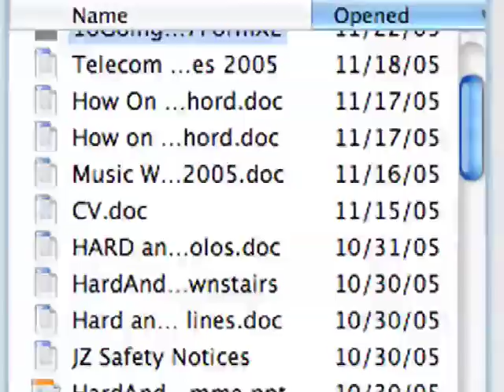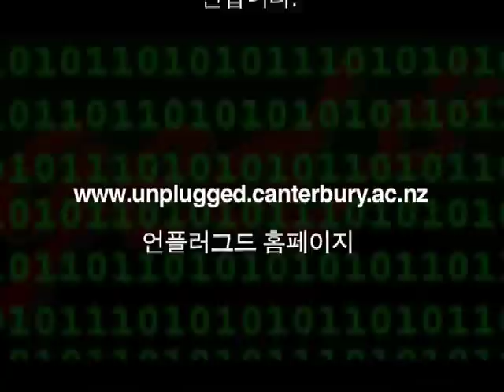KOREAN Computer Science Unplugged - Part 2 Sorting Networks - 2005